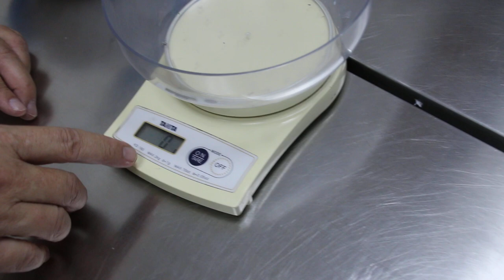An old dwarf hamster has a large ear tumour and perianal wart.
For some weeks, this hamster has a large ear tumour and perianal wart. Surgery is advised after 3 days of oral antibiotic.